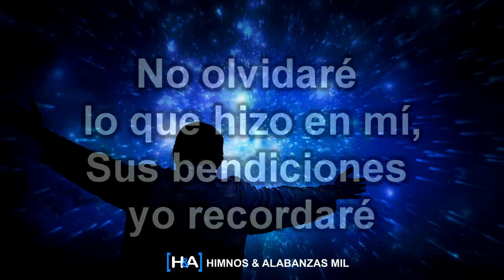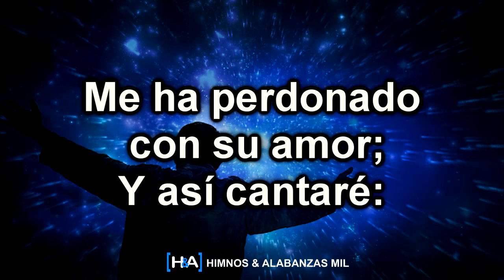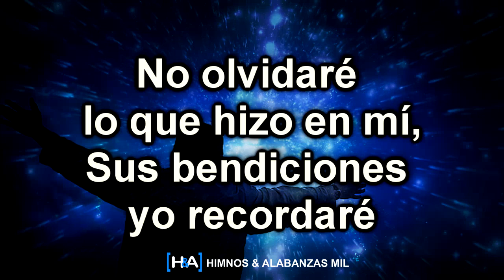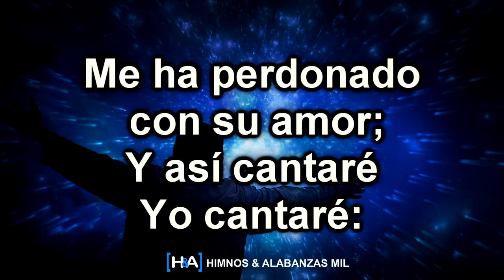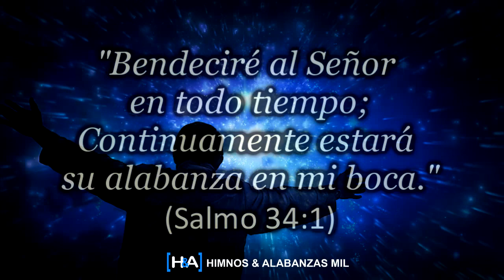Al Señor bendeciré - [Steve Green]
► Alabanza con Letra
● Título: Al Señor bendeciré
● Intérprete: Steve Green
● Álbum: Sólo en Jesús
● Año: 2010
● Título Original: I Will Bless the Lord

●Pasajes Bíblicos relacionados:
▷ Salmo 34:1
▷ Salmo 113:1-2
▷ Salmo 145:1-2, 10, 21

● Letra: Al Señor bendeciré - [Steve Green]
// Al Señor bendeciré,
Con todo lo que soy
  Le alabaré //

No olvidaré lo que hizo en mí,
Sus bendiciones yo recordaré
Me ha perdonado por amor;
Y  así cantaré:

// Al Señor bendeciré,
 Le alabaré //

 Me ha perdonado por su amor;
Y así cantaré;

// Con todo lo que soy le alabaré,
Y con gratitud le adoraré
El resto de mi vida enalteceré,
Y le bendeciré. //

“¡Le bendeciré!”

// Al Señor bendeciré,
 Le alabaré //

Y así cantaré;  “¡Yo cantaré!”

Y le bendeciré. //

  “¡Le bendeciré!”